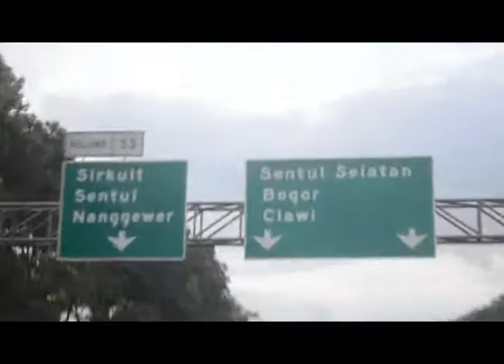CFC Kids for Christ Ecology Camp Highlights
CFC Kids for Christ
Jakarta Chapter
Ecology Camp
Feb. 4-5, 2012
Bogor, Indonesia